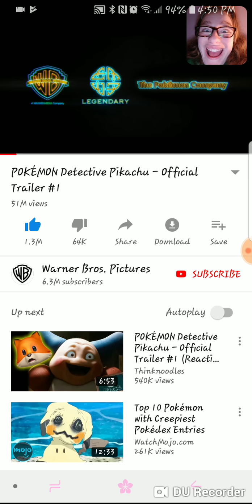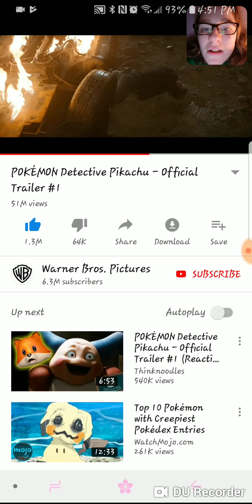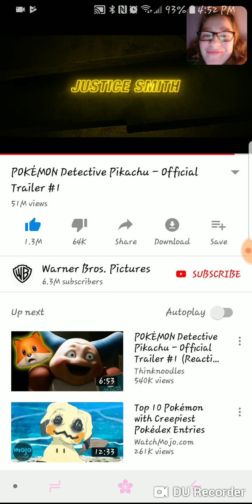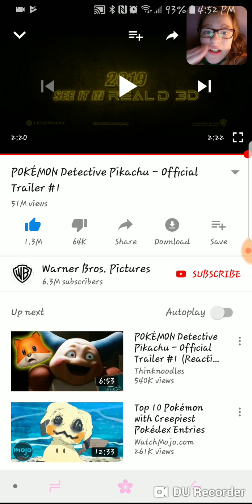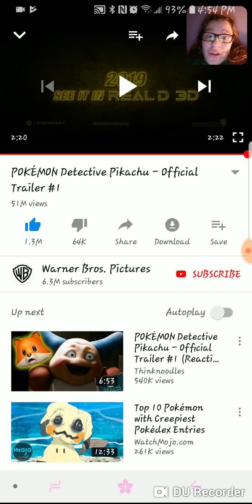Reacting to detective Pikachu trailer